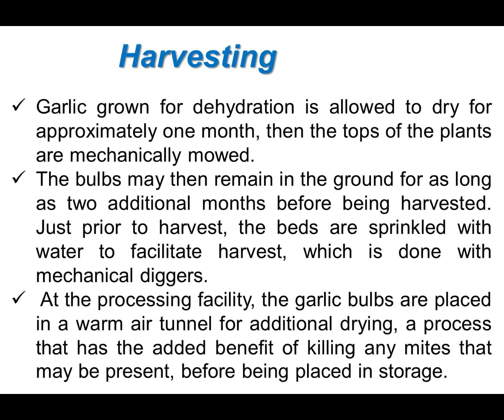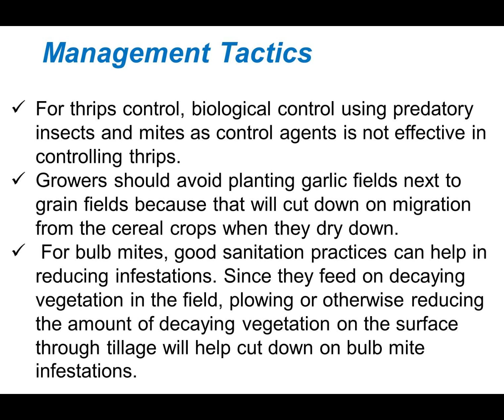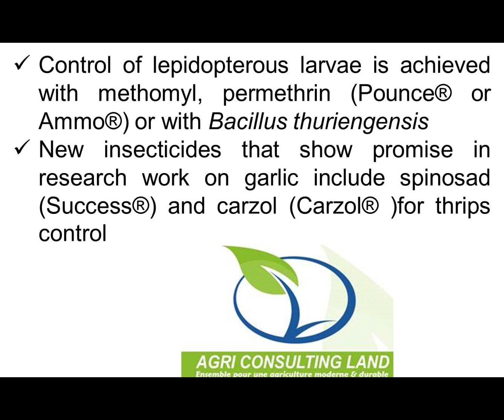Garlic, Integrated Pest Management